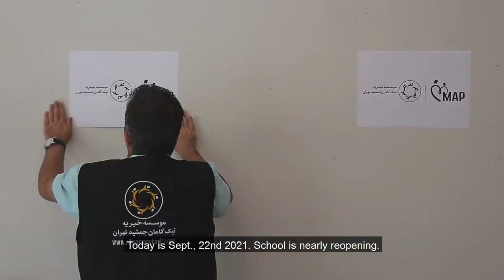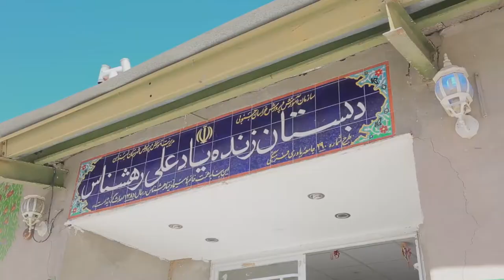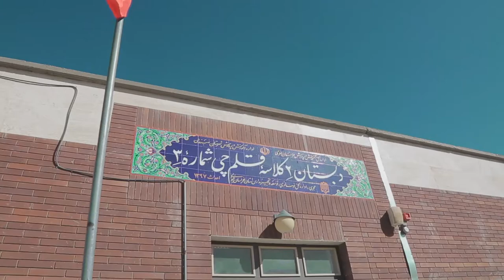Assembling School Supply Packages for South Khorasan Students in Iran